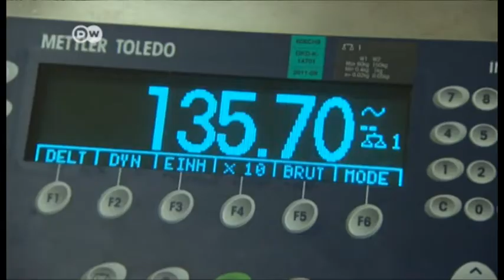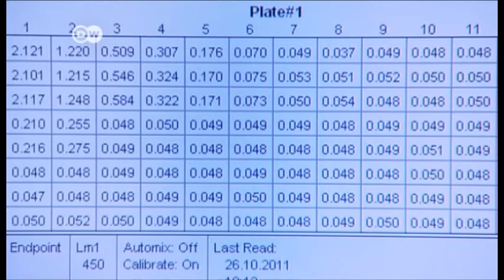Nutrichip Nano-Tera 2013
A technological platform for nutrition analysis to promote healthy food